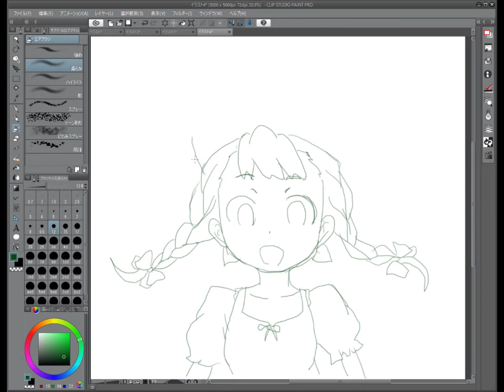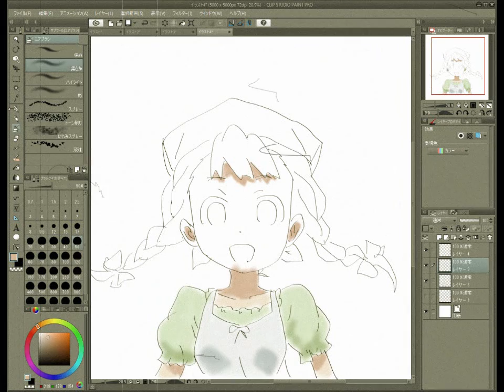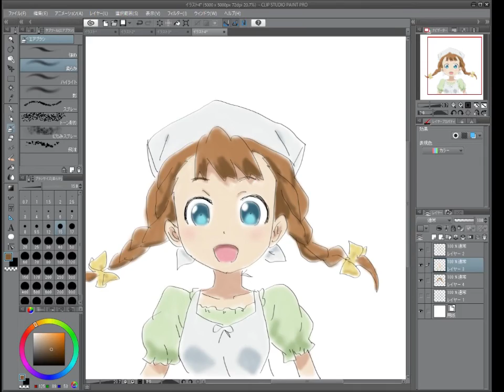私、能力は平均値でって言ったよね！『レニー』イラスト（Anime,Drawing）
私、能力は平均値でって言ったよね！『レニー』です。